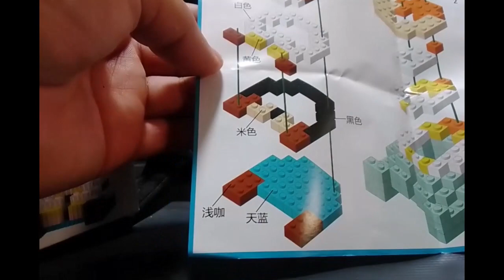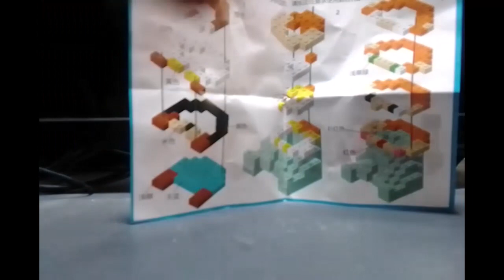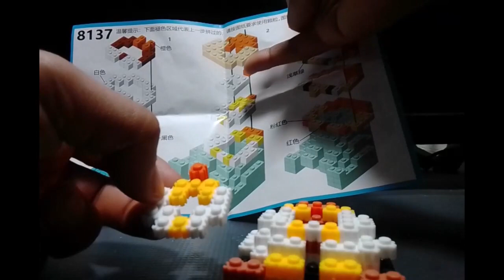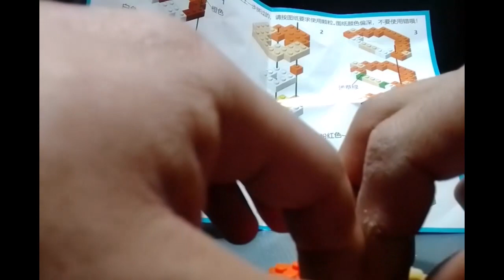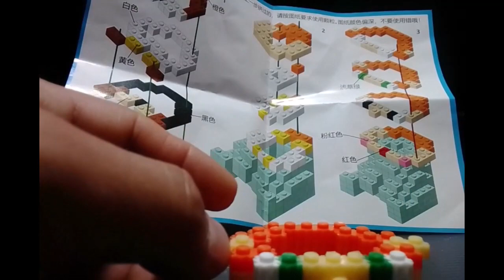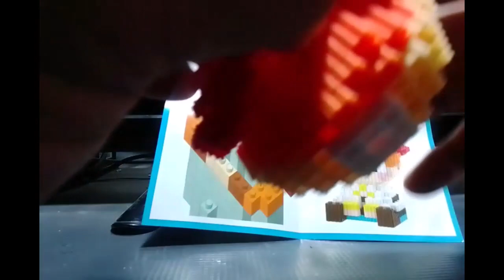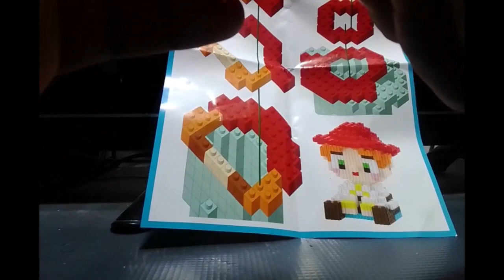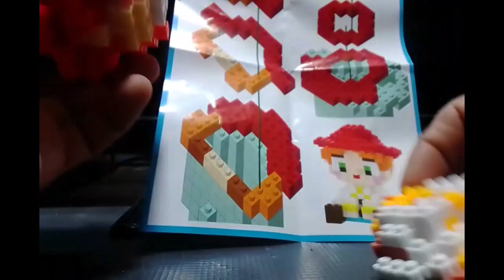figura tipo lego jessy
nueva serie de videos en el canal voy a estar armando figuras tipo lego de diferentes personajes si gustas que arme uno en especial comenta suscribete al canal y lo traeremos por aqui.

musica usada

Christell - Dubidubidu (Letra/Lyrics) chipi chipi chapa chapa dubi dubi daba daba